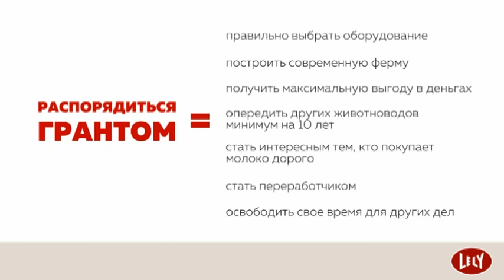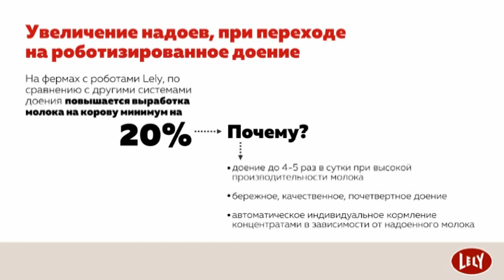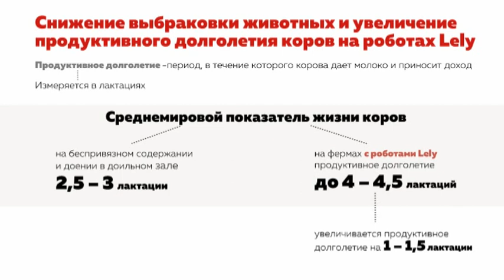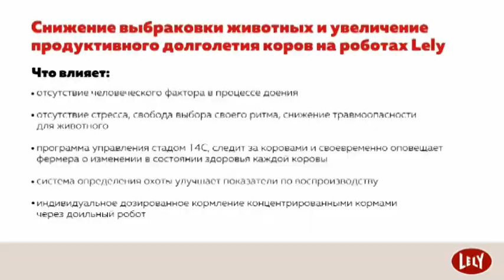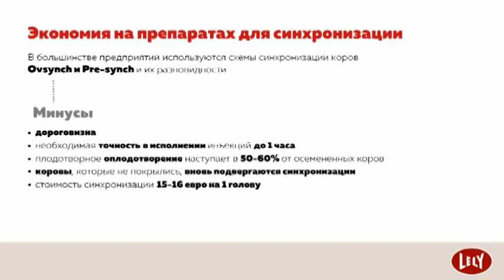Как с максимальной выгодой освоить грант в молочном животноводстве. ООО «РобоМилКинг»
Губернаторов Александр Павлович , замдиректора ООО «РобоМилКинг»:
«Как с максимальной выгодой освоить грант в молочном животноводстве»